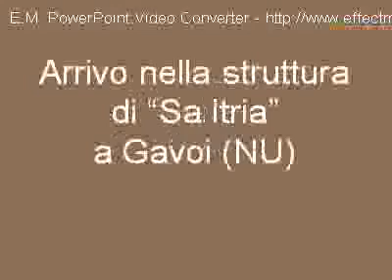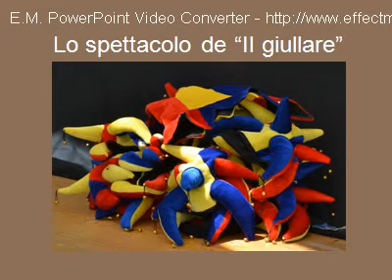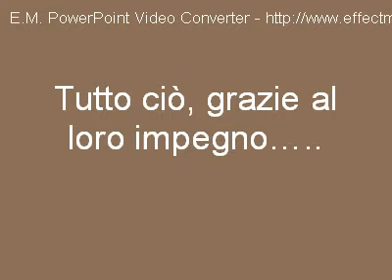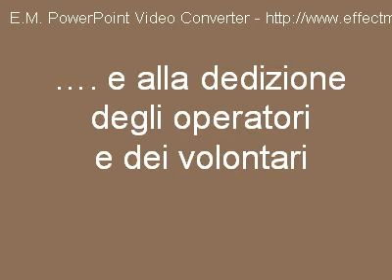Il giullare a Gavoi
13-16 luglio 2012 Il Giullare è partner del Festival delle Arti Strambe "Le Fate Matte" che si è svolto nella cittadina sarda di Gavoi (NU). Grande ospitalità e bella esperienza per i 28 che da Trani sono volati in Sardegna e che hanno realizzato una performance di Danza e lo spettacolo "Il Giullare - il disagio che mette a disagio". In questo video-fotografico i momenti più salienti di questa esperienza.